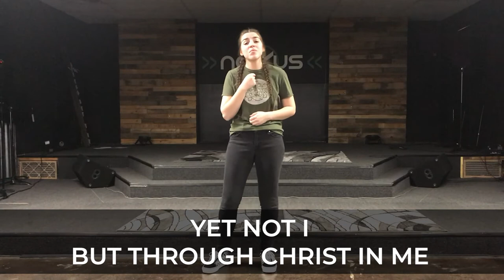Yet Not I, But Through Christ In Me | Camp Inside Out 2022